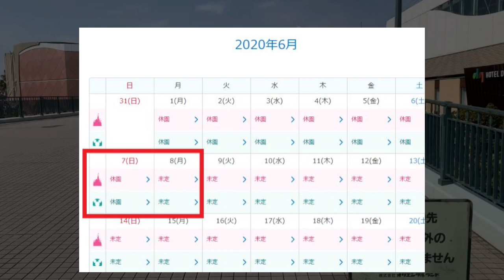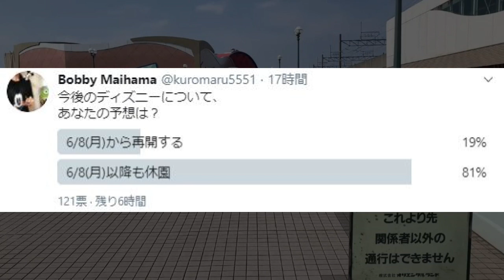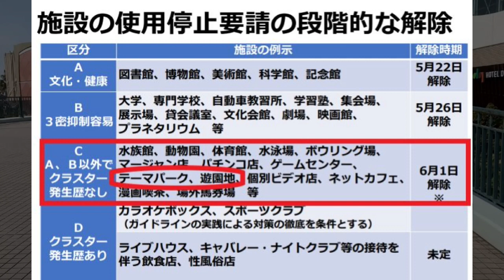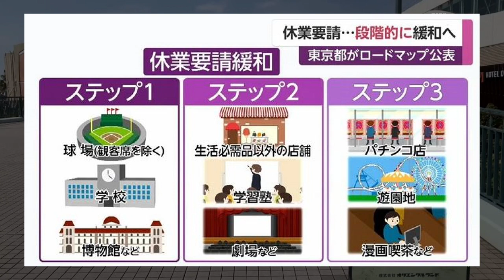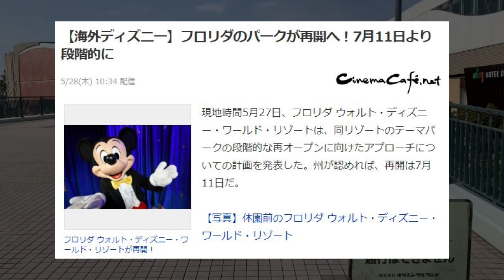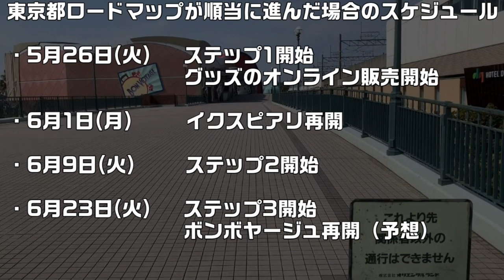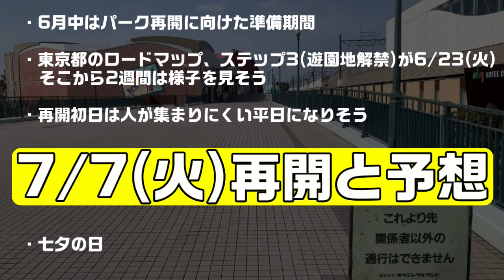【ディズニー再開予想】米国ディズニー再開に続き、東京ディズニーリゾートはいつ開園するか？（年パスディズニーヲタクがズバリ予想します）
上海ディズニーに続き、アメリカのディズニー再開のニュースが飛び込んできましたね！
日本国内でも緊急事態宣言が解除され、ディズニー関連では
オンライングッズ販売開始、イクスピアリ再開など
明るいニュースが報道されています。

今回はズバリ、東京ディズニーリゾートはいつ再開するのか？
徹底考察したいと思います。

千葉県、東京都の休業要請緩和の動きを見ながら、
東京ディズニーリゾートの再開日をズバリ予想します。